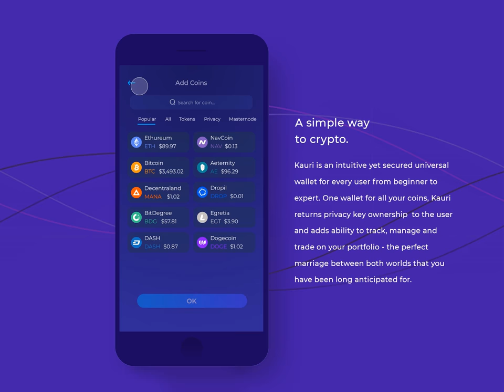Kauri - A New Way to Crypto